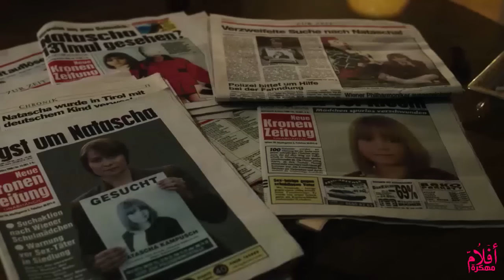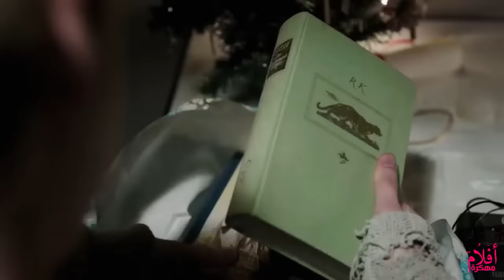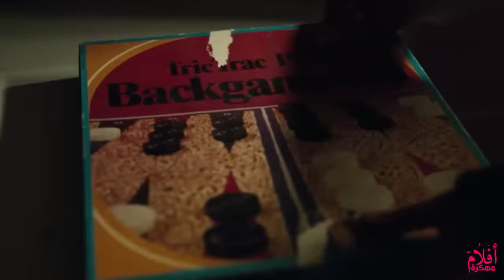مريض نفسي بيخطف صغيره ويحبسها 3096 عشان يتجوزها .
قناة تهتم بكل ماهو جديد وله علاقة بعالم السينما والافلام والمسلسلات المحلية والعالمية , لذا لا تنسي الاعجاب بالفيديو والاشتراك بالقناة وتفيعل جرس الاشعارات ليصلك كل ماهو جديد من قناة أفلام مهكرة hd ؟!
قصة فيلم
ملخص فيلم
ملخصات افلام
تلخيص فيلم
فيلم في الخمسينة
ملخصات افلام
برنس الملخصات
 ملخصات افلام Dana
 زتونة الفيلم
 Film Gdeed | فيلــم جديـــد
 ملخص افلام - HD FILM
 فيلم ع الماشي | Film al mashy
 ملخص اونلاين
 دكانة افلام
 خلاصة الفيلم
 نجم الملخصات
 حدوتة الفيلم
 الخلاصة
قصة فيلم؟!